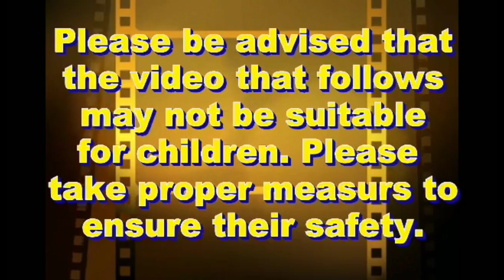Tiktok Compilation Ang Saya Saya😂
Happy Lungs